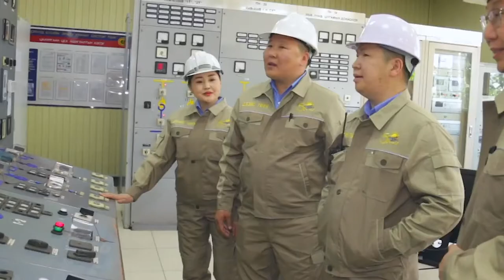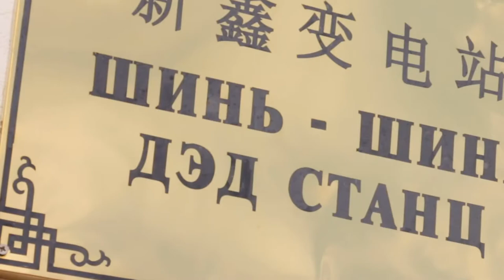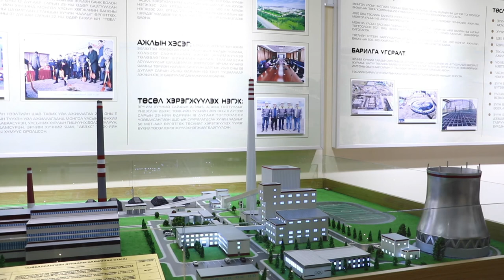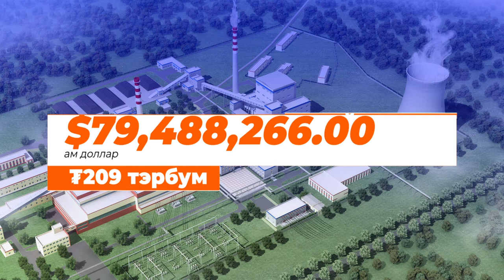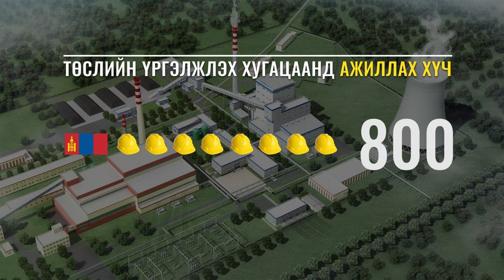ДБЭХС ТӨХК-ийн 50МВт өргөтгөл